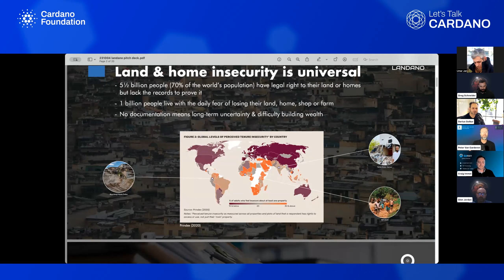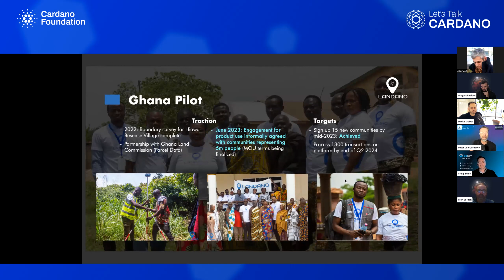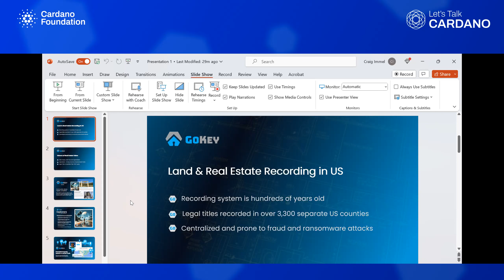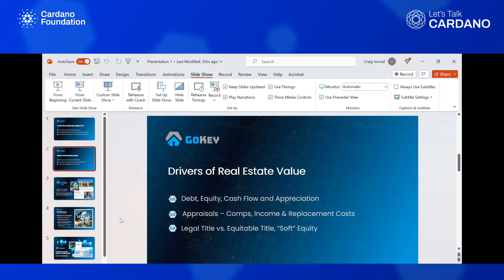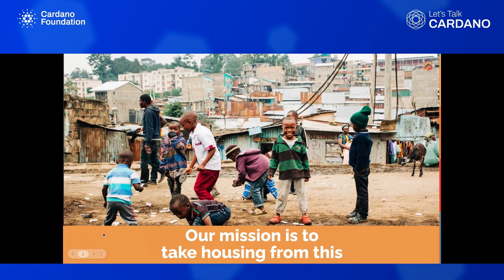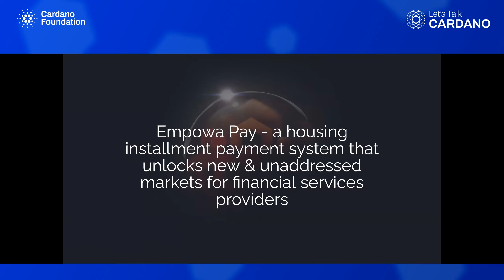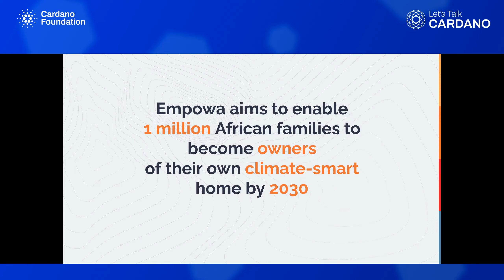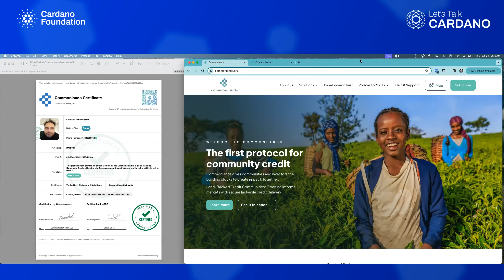Revolutionizing Land Value: Blockchain Solutions for Global Innovation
Catch the groundbreaking insights from our esteemed panel of industry pioneers who delved deep into the transformative potential of blockchain technology in securing property rights and fostering financial inclusion globally.

Leaders from Landano International, GoKey, Empowa, and Commonlands showcased their innovative use of the Cardano blockchain to tackle real-world property rights challenges.

Expert panelists: Peter Van Garderen, Craig Immel, Greg Schneider, Glen Jordan, and Darius Golkar.